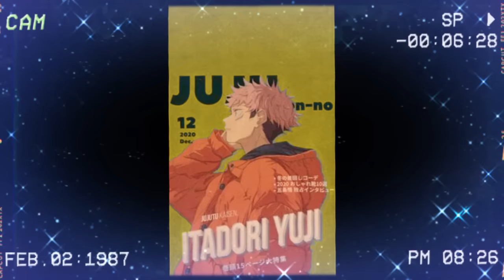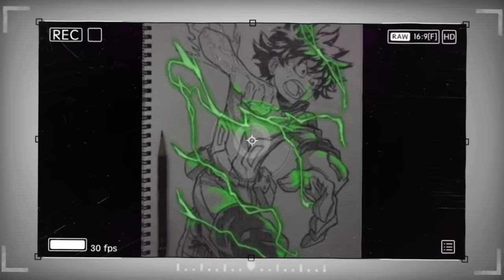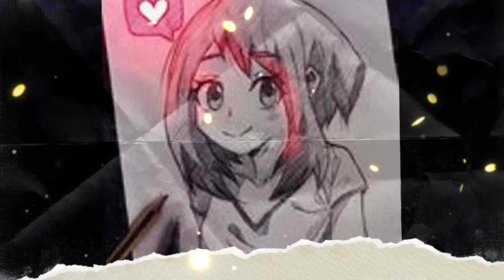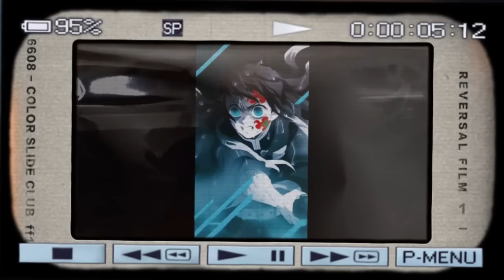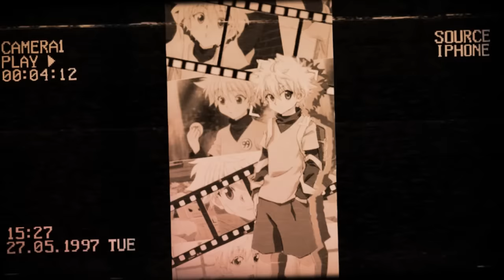What If Naruto And His Sister Arranged Marriage